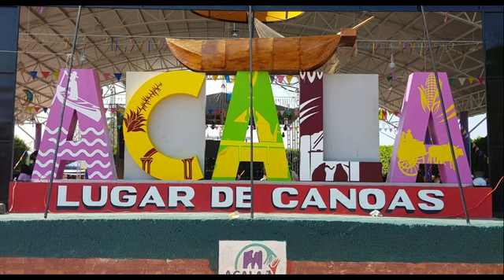UNO DE TANTOS _ C - 70